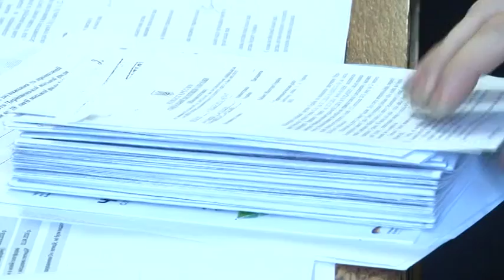Депутати розпочали 21у сесію міської ради